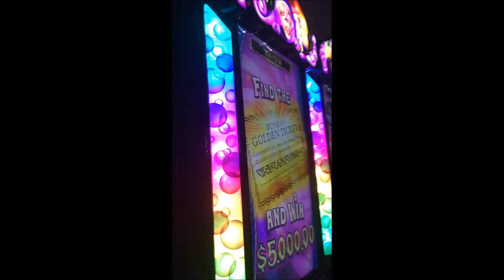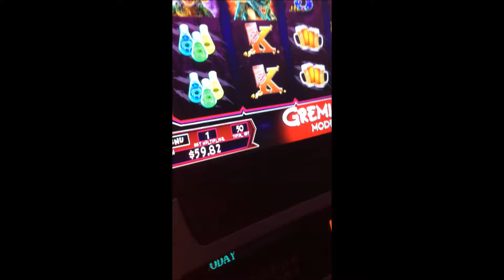Vegas Trip May 2016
Quick trip to Vegas, just the husband and I. Stayed at the Mirage.